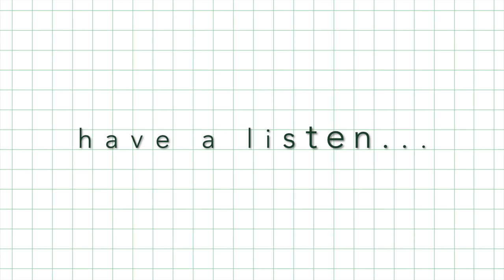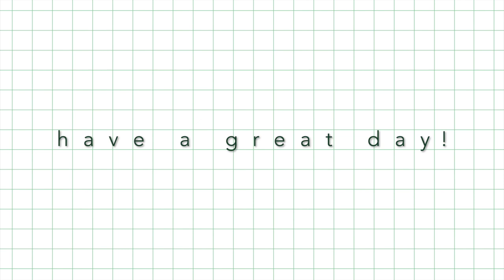PLANTS CAN MAKE MUSIC?! (Music of the Plants Device)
With this device, you can hear unique music from ANY plant!